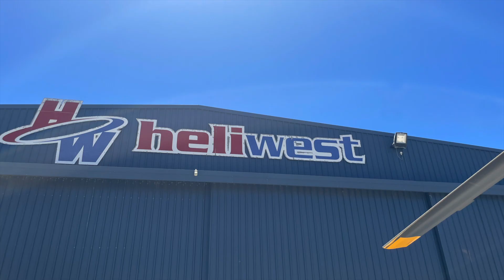Out and About - CHOPPER RIDE - Perth Western Australia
Yep we are out and about again and yes - I should have had a shave !

So if you are a Perth local - can you spot the various landmarks ?
And when its landing time can you spot the other chopper underneath us ?

Heliwest is an amazing Jankakot based business who amongst other things run fantastic helicopter tours

Go on - get out and about too

Mark n Mandy